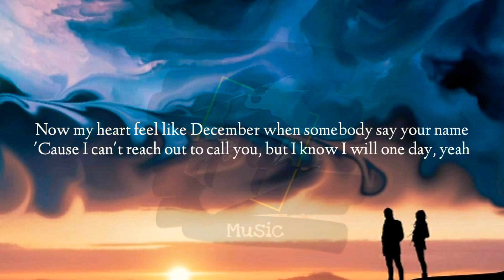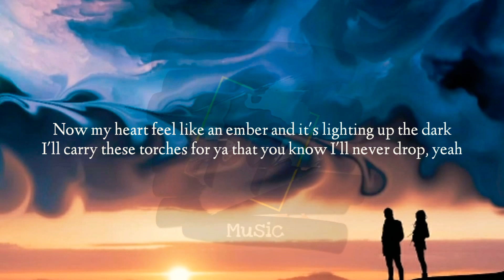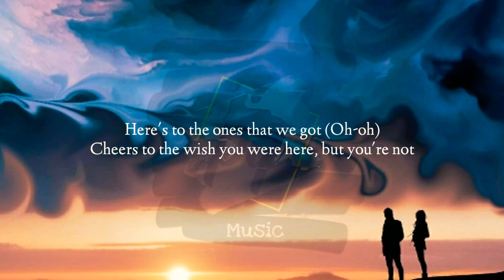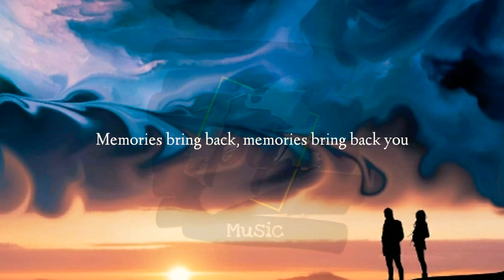Maroon 5 - Memories (Lyrics) مترجم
🎶 Song Information
Artist: Maroon 5
Song: Memories

📝 Lyrics in this video:

''Memories''

Doo-doo, doo-doo-doo-doo
Doo-doo-doo-doo, doo-doo-doo-doo
Doo-doo-doo-doo, doo-doo-doo